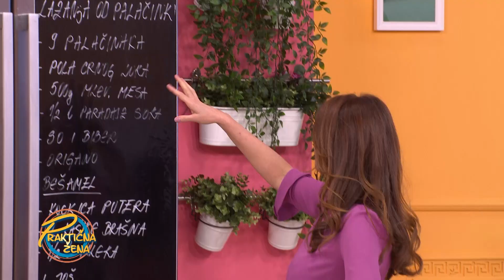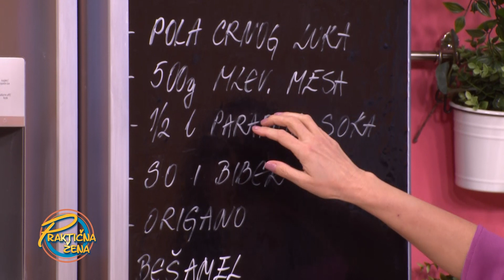Praktična žena - Vuk Saletović: Lazanje od palačinki